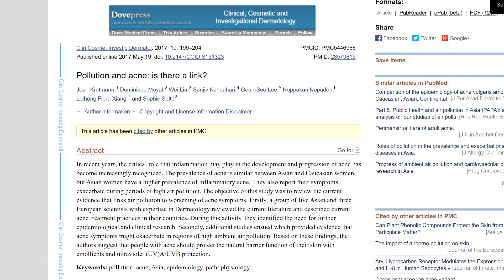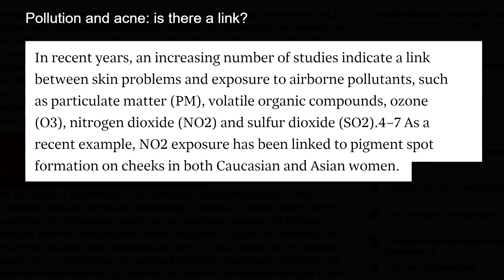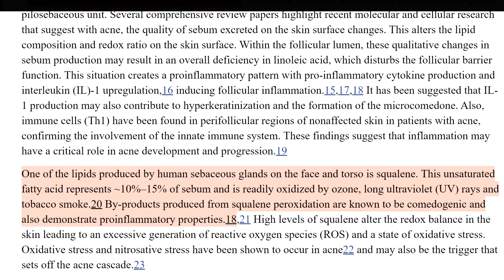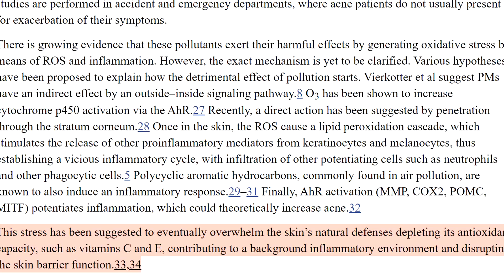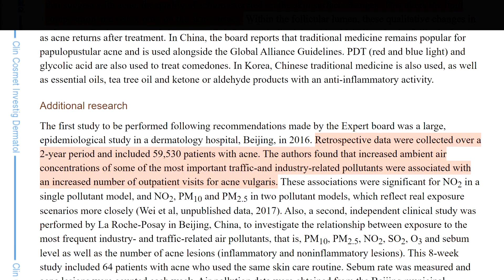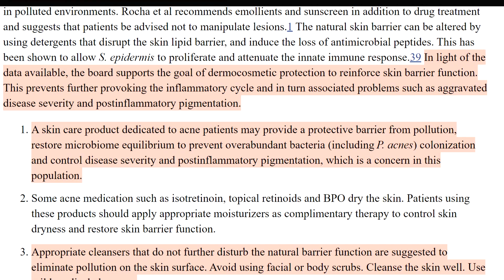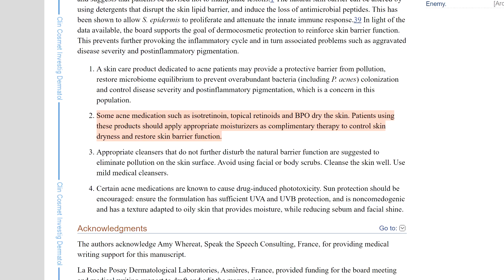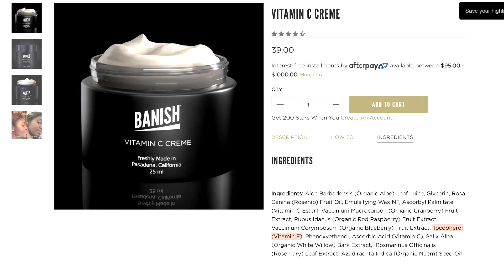Living In A City Causes Acne (NEW STUDY) | WHAT TO DO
Check out Banish for dealing with acne scars & redness at home (BRIAN5 for $5 off)

Have you ever wondered if living in a city causes acne because of the air pollution? I've always wondered this and recently did some digging to find out that there are a few different studies that confirm this!  Watch to see why it happens and what we can do to prevent it!